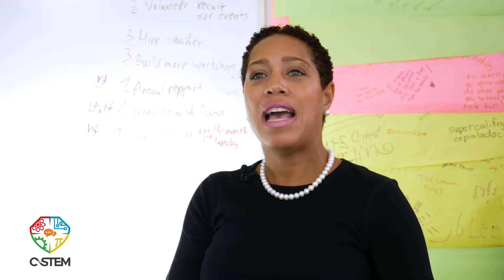Support withouth Money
Support C-STEM without a check.